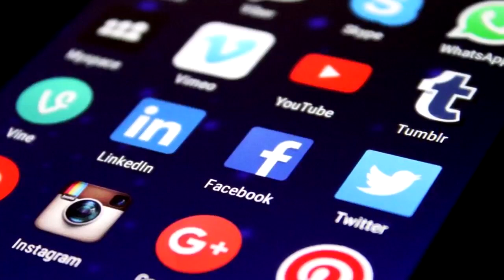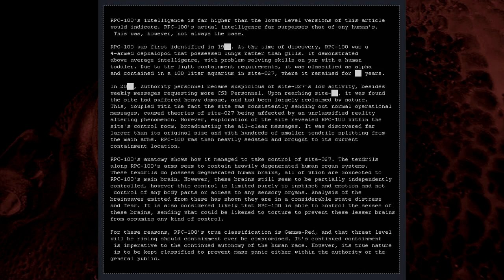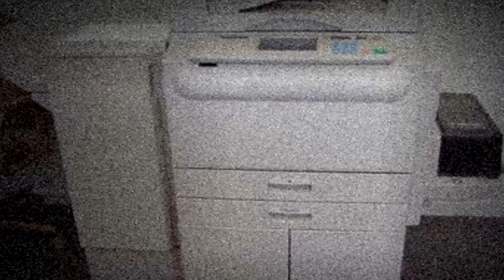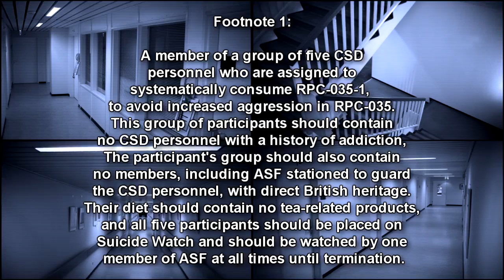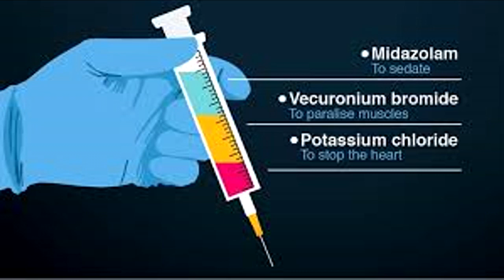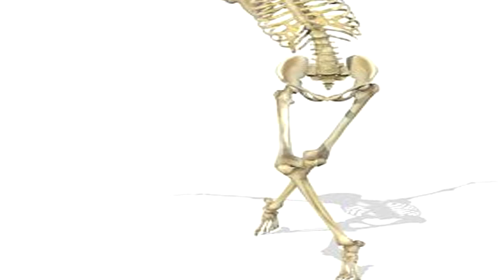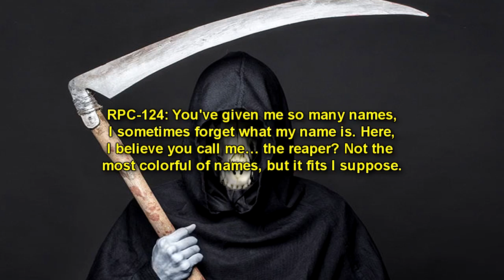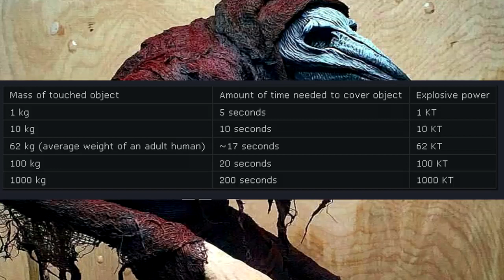Monsters, Creatures, and Humanoids of the RPC Authority compilation part 1 (RPC Authority Readings)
This is a RPC reading compilation of various monsters and creatures of the RPC Authority wiki, read by Eastside Steve of Eastside Show SCP and Eastside Show RPC!

Monsters, Creatures, and Humanoids of the RPC Authority Compilation Part 2!

Table of Contents:
00:00 RPC-979 Arachkids
07:07 RPC-100 Assimilation
12:26 RPC-031 Unknown Hardware Detected
22:23 RPC-087 Dream Eater
34:03 RPC-035 Oh' Chap
44:36 RPC-109 What Lurks in the Dark
52:56 RPC-398 Spooky Scary Skeletons
1:01:55 RPC-124 Grim Anubis
1:12:38 RPC-994 The Crow of Tunguska